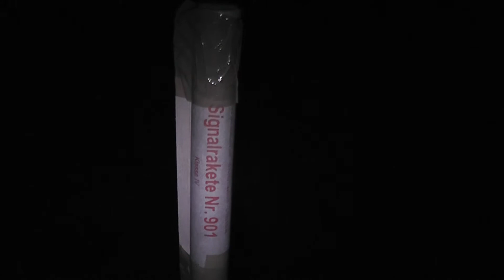Zink 901 Knallrakete | Silvester 2014 [HD]